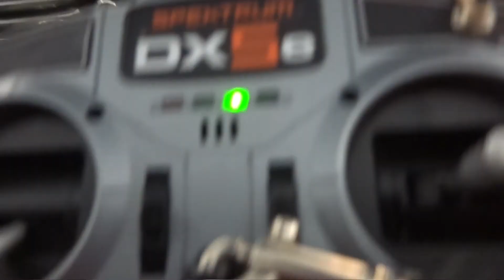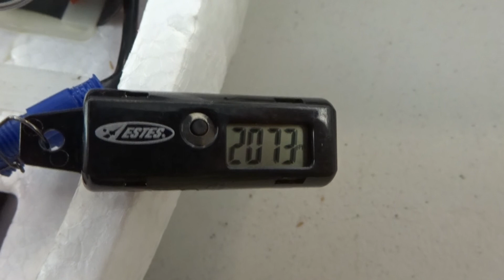Radian XL, A Primer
(If you want to skip the intro, flight starts at 4:50, motor cutoff at maximum altitude at 11:24, final approach and landing at 24:50)

Experimental test flight 12/30/17  to diagnose instability with intro to Big Al